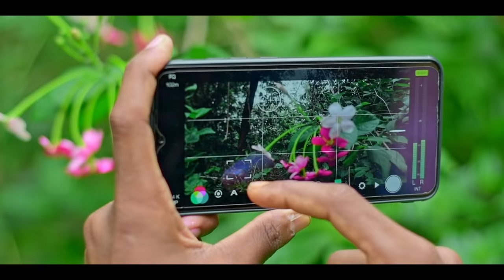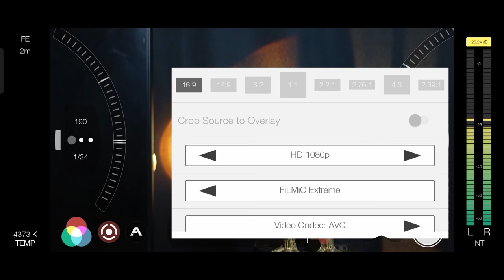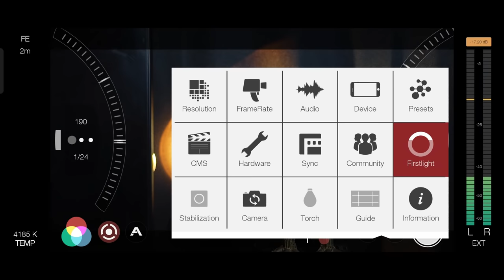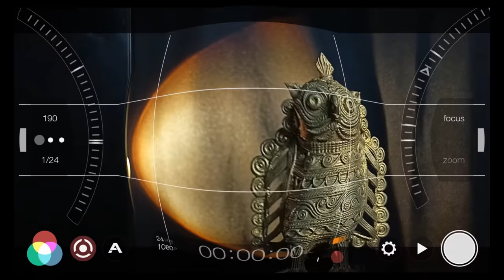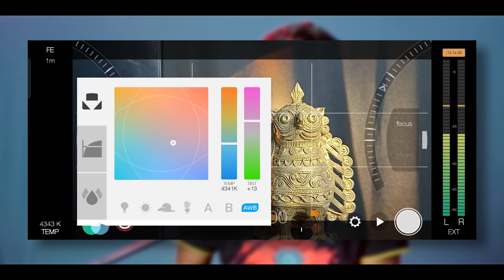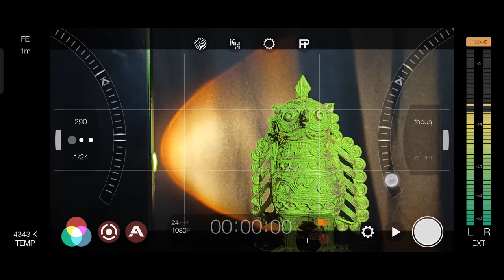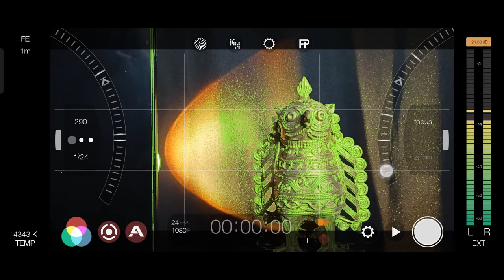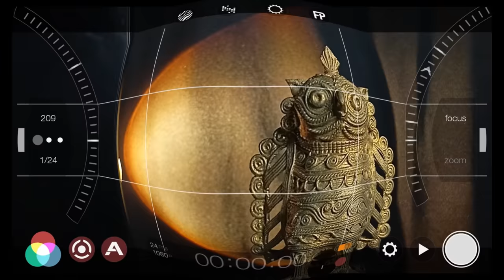CINEMATIC VIDEO Settings for Smartphone Camera | Filmic Pro Cinematic Video Settings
Best cinematic video settings for smartphone camera | Filmic pro cinematic video shooting settings.